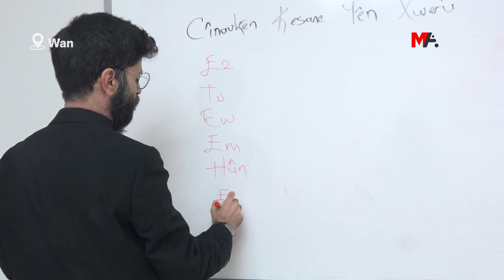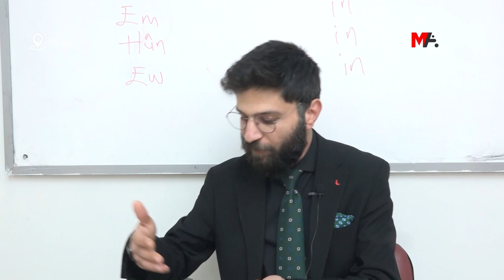‘BI QEDEXEYAN DIXWAZIN KURDÎ BIDIN JIBÎRKIRIN'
Polîtîkayên asîmlasyonê yên li dijî zimanê kurdî didomin. Rêveberê Komeleya Lêkolînên Ziman û Çandê ya ARSÎSA'yê Mûrat Sekmen û mamosteyê kurdî Ahmet Guler polîtîkayên asîmlasyonê nirxandin.

Sekmen anî ziman ku Tirkiye polîtîkayên asîmlasyonê yên li dijî kurdan didomîne û got ku asta herî mezin a vê asîmlasyonê jî ya li dijî kurdî ye. Sekmen destnîşan kir ku dewlet dixwaze bi qedexeyan kurdî bide jibîrkirin û got ku hebûna gelekî zimanê wî ye û qedexekirina ziman qedexekirina tevahiya jiyana wî gelî ye.